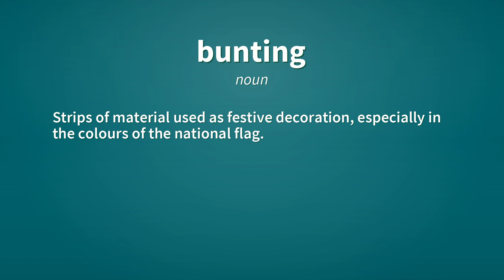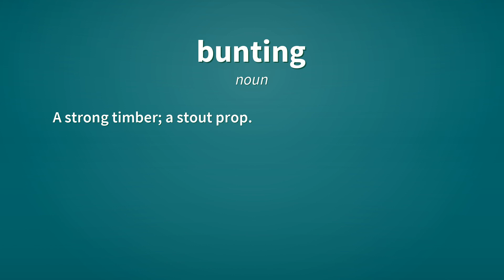Bunting | Definition of bunting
See here, the definitions of the word bunting, as video and text.

bunting (noun)
    Strips of material used as festive decoration, especially in the colours of the national flag.

bunting (noun)
    Flags considered as a group.

bunting (noun)
    Any of various songbirds, mostly of the genus Emberiza, having short bills and brown or gray plumage.

bunting (verb)
    Present participle of bunt.

bunting (noun)
    A pushing action.

bunting (noun)
    A strong timber; a stout prop.

Reference:
    bunting